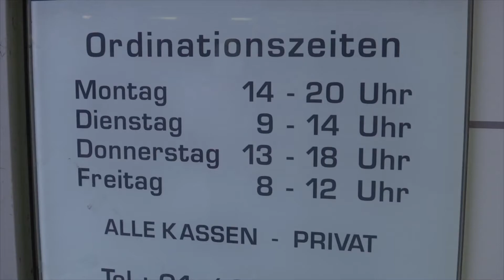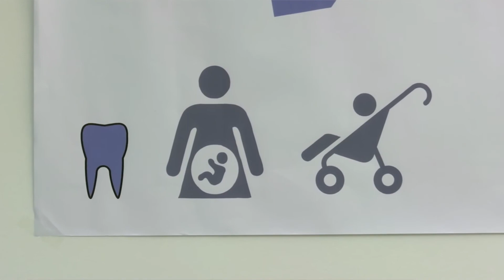Das Österreichische Gesundheitssystem - Österreich caafimaadkeed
Die Kurzvideos „Gesund und krank in Österreich“ entsprechen den Qualitätskriterien der Guten Gesundheitsinformation Österreich.

Zur Kurzbeschreibung des Kooperationsprojekts.

Die Videos sind eine Kooperation von Fonds Gesundes Österreich, Österreichische Plattform Gesundheitskompetenz, asylkoordination österreich und dem Verein start.quartier.